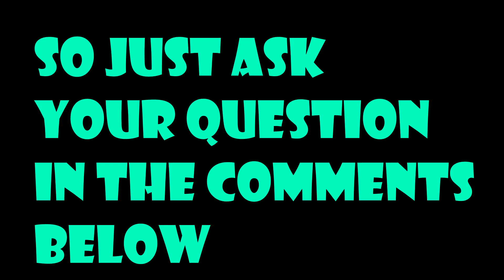[30K Special] QnA announcement cuz I'm lazeh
First QnA
Ask what you want in the comments